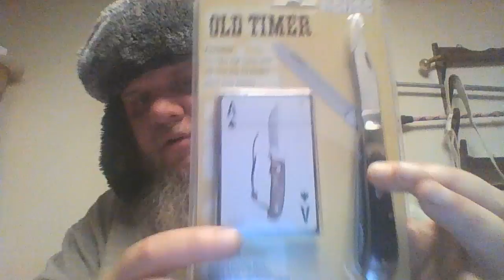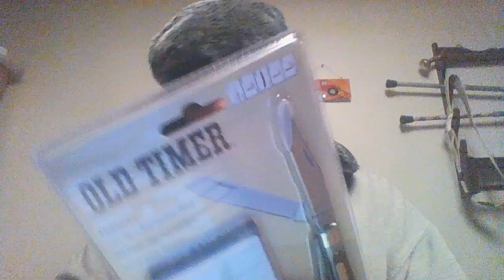story and tips for winter survival plus knife give a way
as you all know from the news the mid west is in the grips of a cold spell we are not used to as something like this hits us once every 10 yrs or so Here i talk about what i have seen the last couple days helping tow truck drivers who have been so busy its taking 2 to 7 hrs to get to calls we step up and help get ppl someplace warm and safe here i talk about how the mind works in a survival situation how that one part of our mind can put us in danger and the worst thing i have seen the past 2 days and why what happened happened and how it could have been prevented